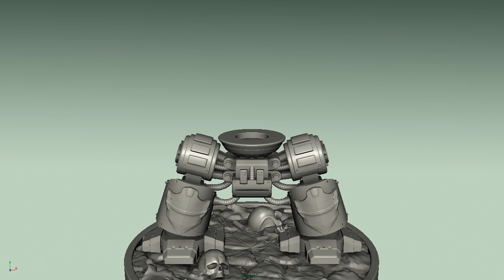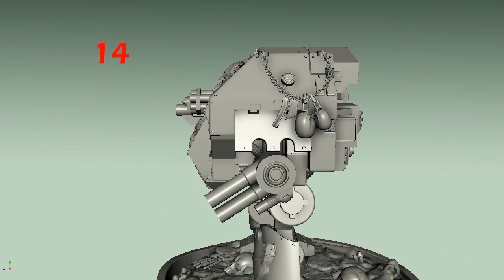Dreadnought 3D Model | Static + Assembly by Gambody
Dreadnought 3D model is inspired by the Warhammer 40K board game figurine. The 3D printing model is adapted for 3D printing.

Created in Autodesk Maya, the 3D model is converted to STL files, the widely used 3D printing format. The files are made solid, making the 3D printing process easier. You can handle the files in any slicing program, but we tested them in CURA 2.3.1.

The Dreadnought 3D model is adorned with incredible and intricate details. Its outer shell features a lot of elements and detailing. If you want to have accurate results, print the model at 0.1 mm layer height for a beautiful resolution.

There are 2 variants of the model: static – consisting of 5 parts (kit 1) and assembly - 14 parts (kit 2). The parts use support. You will not need glue to connect them.